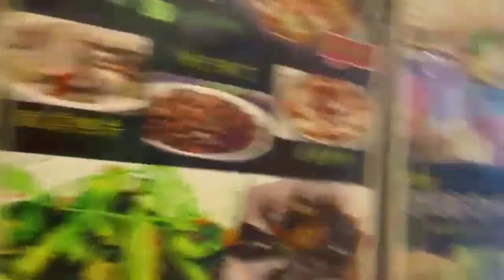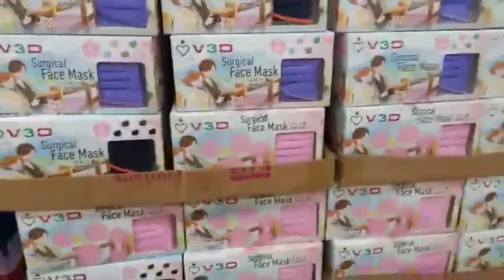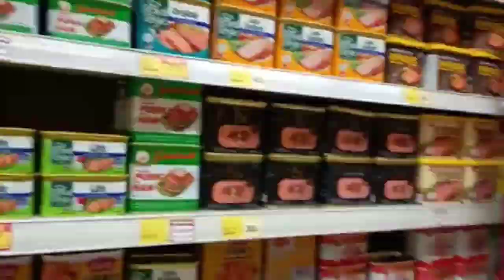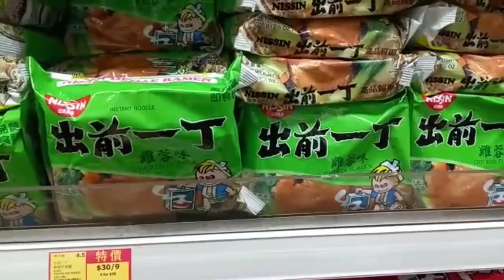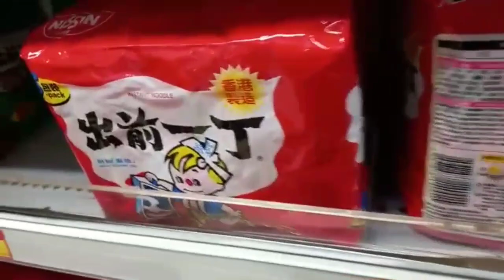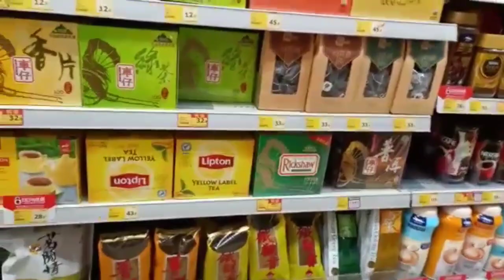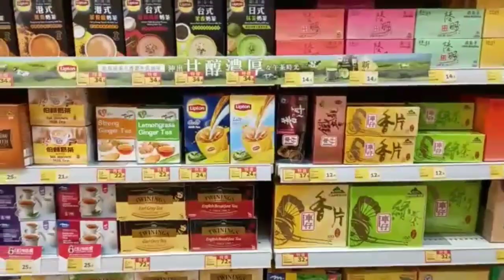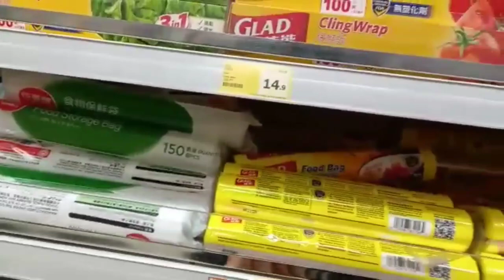market day na naman